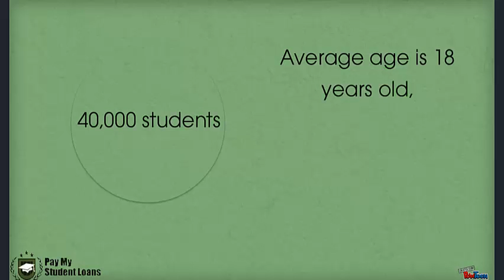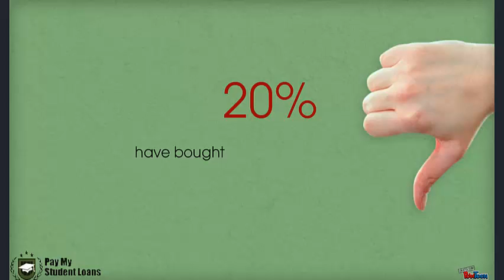How college students handle money